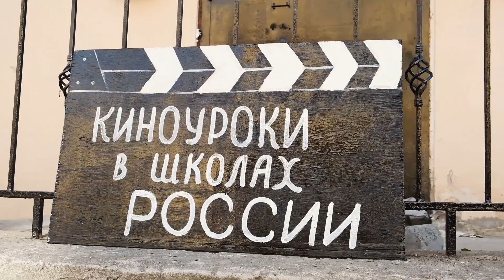Киноуроки в школах России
Киноуроки.рф